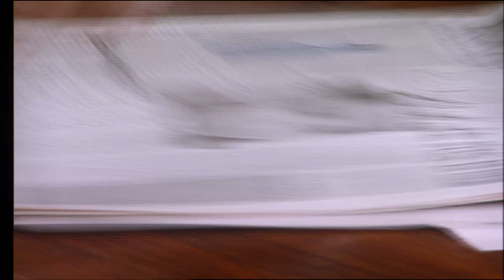مسلسل يا ورد مين يشتريك ـ الحلقه |16| سميره احمد و حسين فهمي و مي عز الدين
تدور أحداث المسلسل حول امرأه تشغل منصب وزيرة المالية ومتزوجة من اكبر محامين البلد وهى شخصية تتميز بالجدية وبسبب ذلك تتكون لها أعداء يحاولون القضاء عليها وبالفعل يتم خروجها من الوزارة وبعد فترة تكتشف ان زوجها متزوج عليها
ﺇﺧﺮاﺝ: رباب حسين (مخرج )
ﺗﺄﻟﻴﻒ: مجدي صابر (قصة وسيناريو وحوار)
طاقم العمل: سميرة أحمد  حسين فهمي  ليلى طاهر  مي عز الدين  تامر هجرس  أحمد شاكر عبداللطيف